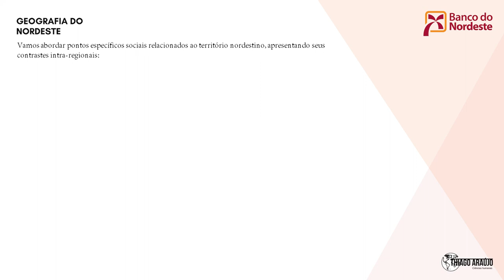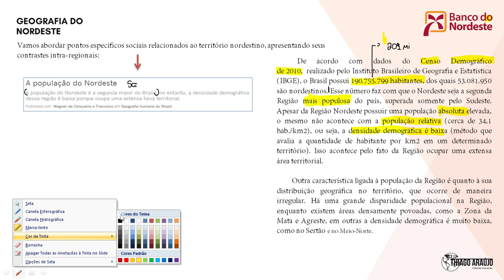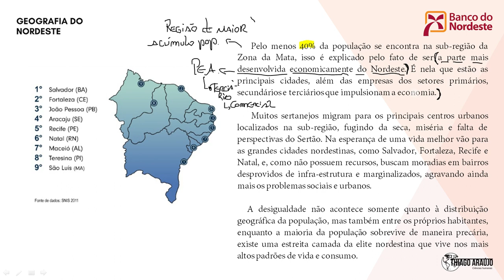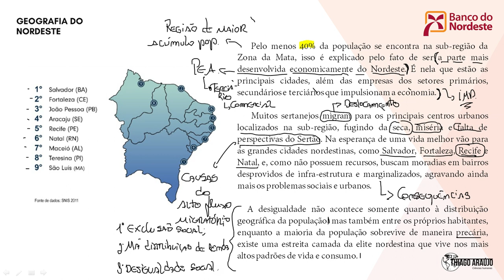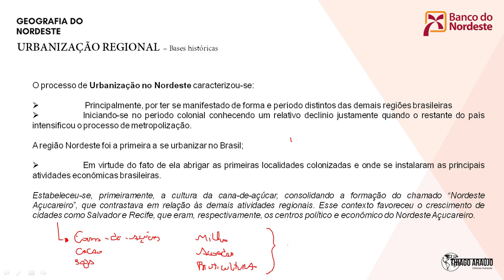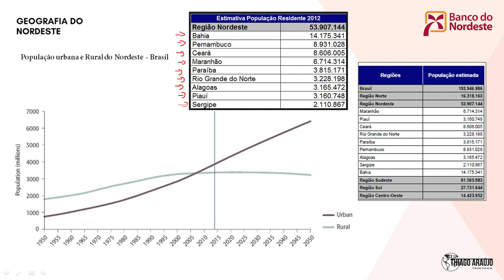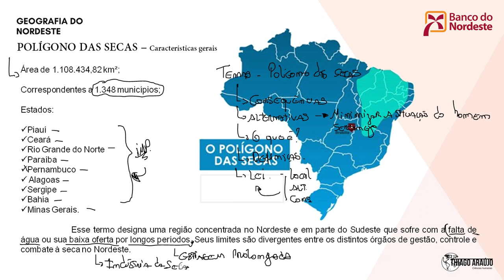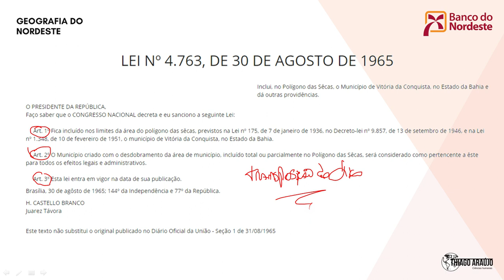Concurso BNB: Contrastes intra-regionais e o Polígono das Secas / Parte 2